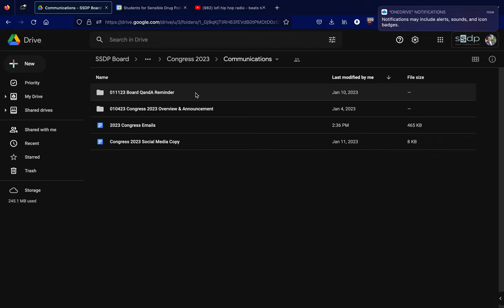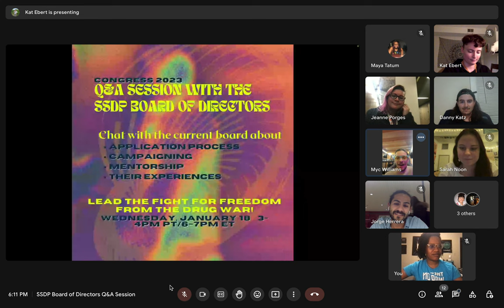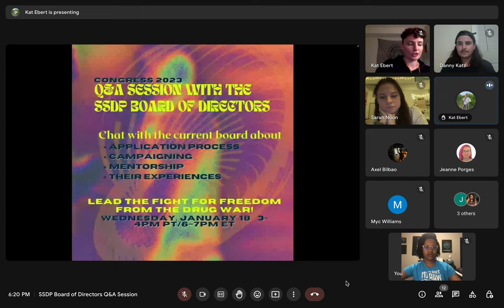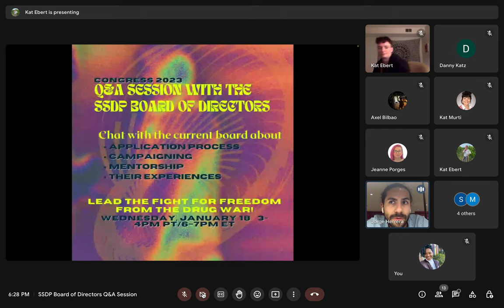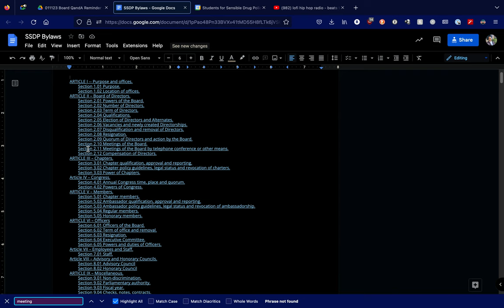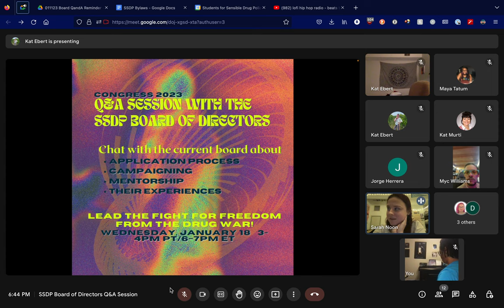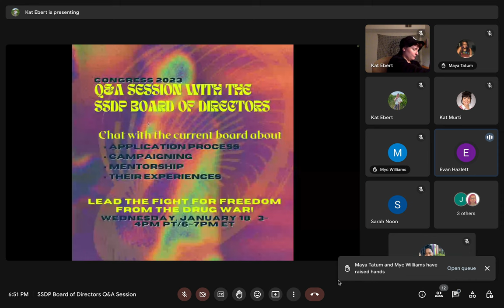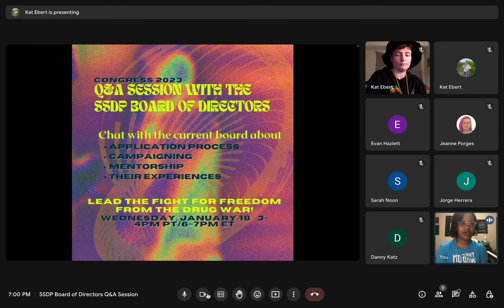SSDP Congress 2023 - Board Q&A Session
Interested in joining the SSDP Board of Directors? Want to submit a resolution for Congress 2023 but aren’t sure how it works? Learn about what to expect & get your questions answered in this Board Q&A session! Recorded live on January 18, 2023.

Learn more about how to apply for the board, submit resolutions, and deadlines